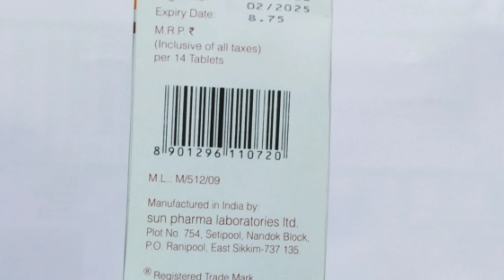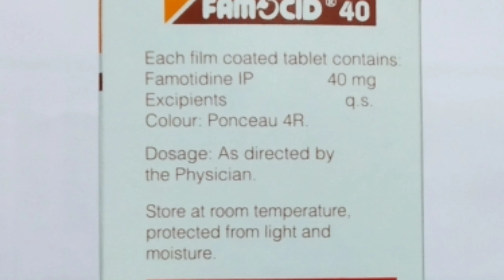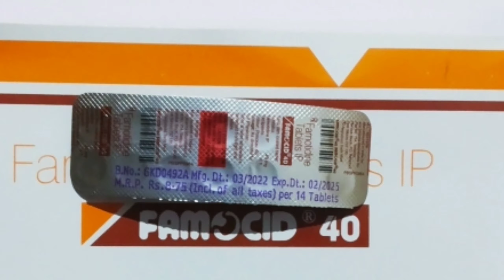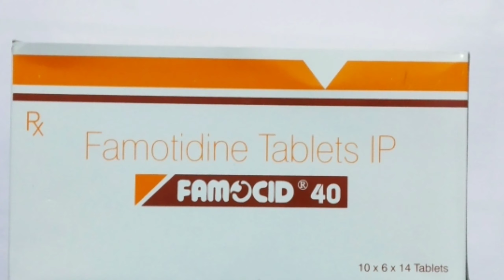Famocid 40 Tablets|Famotidine Tablets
Famocid 40 Tablets.
Composition :- Famotidine..40 mg.